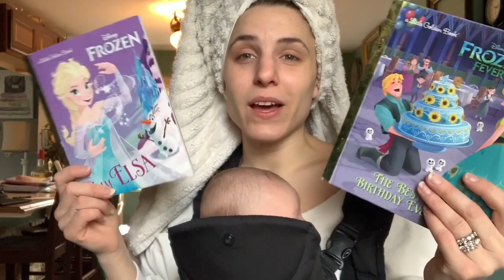**BABY SHARK** (vlog #507)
Please keep in mind this was all happening BEFORE lock down!!! I am working with my husband on future plans on how to manage uploading normally while taking on my new found responsibilities!!

Before quarantine...we begun gymnastics again for Ella. We prepared for Easter and so much more!!

As always,
xoxo Shane

xoxo Shane